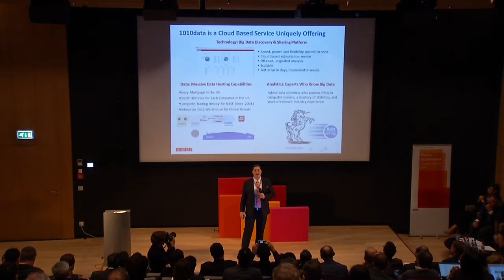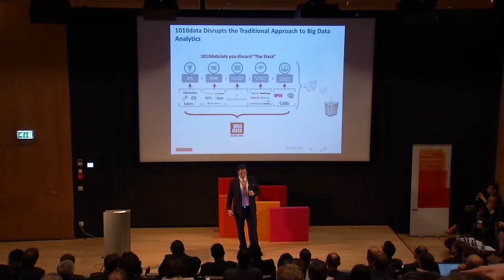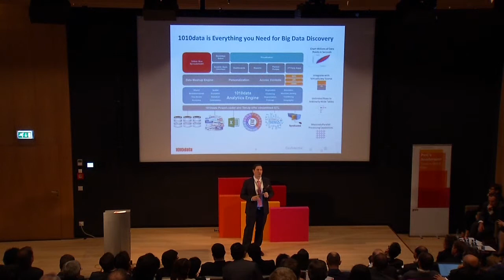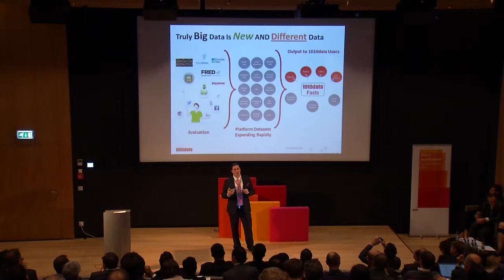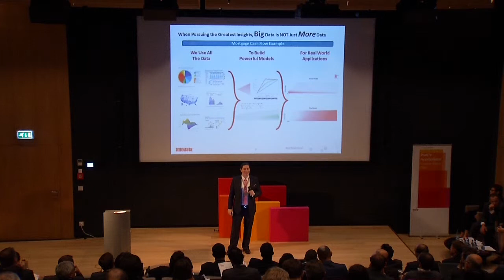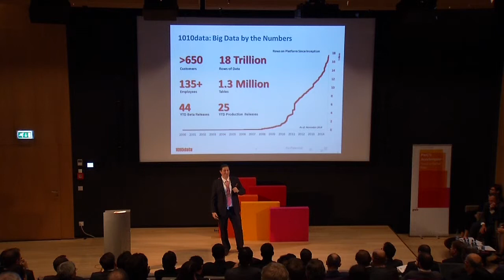"Local to Global" Expo 2014 - 1010data - company pitch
1010data is the leading provider of Big Data discovery and data sharing Solutions.